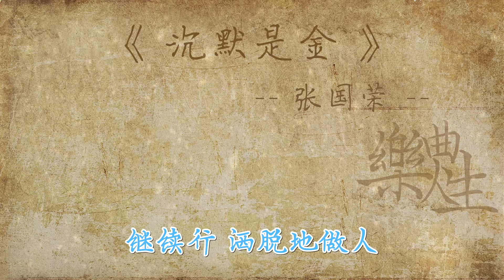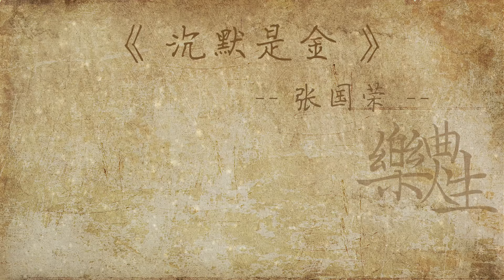张国荣 - 沉默是金（原声歌词同步）